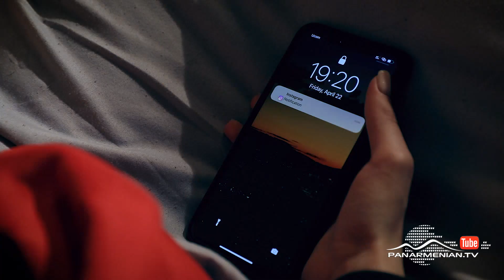Լքված Ամրոցի Պահապանները, Սերիա 37 / Lqvac Amroci Pahapannery